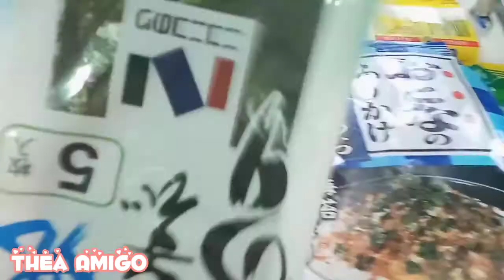Rice roll with bacon.